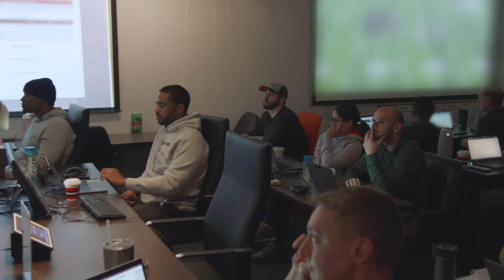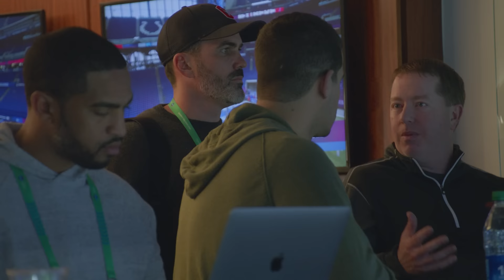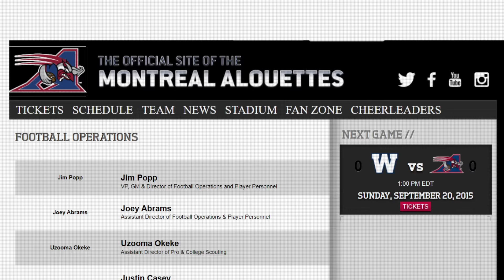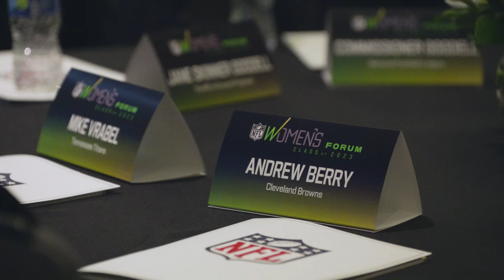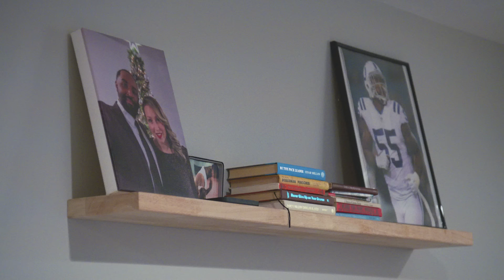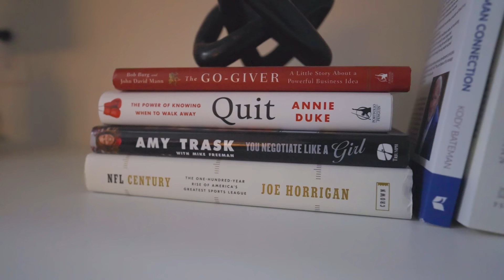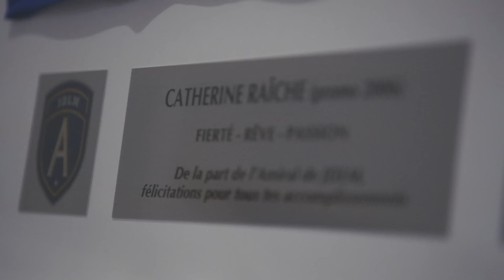Catherine Raîche takes command at the NFL Combine | UNLEASHED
In the first-ever episode of "UNLEASHED," the Browns travel to Indianapolis for the 2023 NFL Scouting Combine where Assistant General Manager, Catherine Raîche, makes her first public media appearance and shares her story from CFL scout to the NFL's highest ranking female football executive.